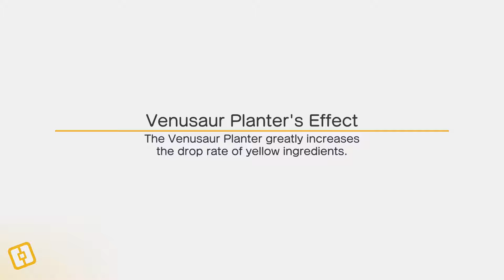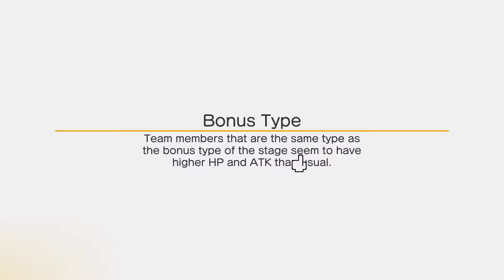POKEMON QUEST GAMEPLAY AND SOME CHIT CHAT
I wanted to play some pokemon quest and chit chat a bit =)